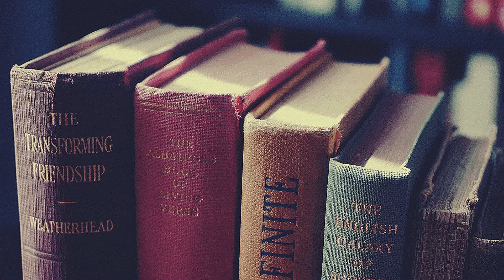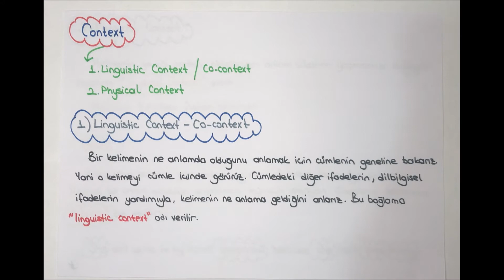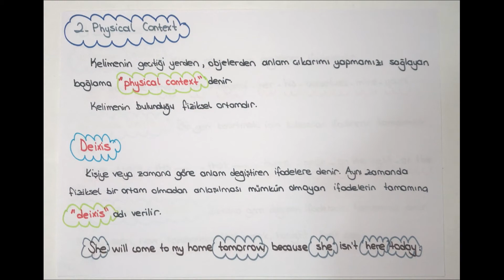16) Pragmatics - I / Linguistics (İNGİLİZCE ÖABT)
Bu videomuzda İNGİLİZCE ÖABT/Linguistics /Pragmatics - I dersimizi anlattık.

Tüm destekler için şimdiden teşekkür ederiz.